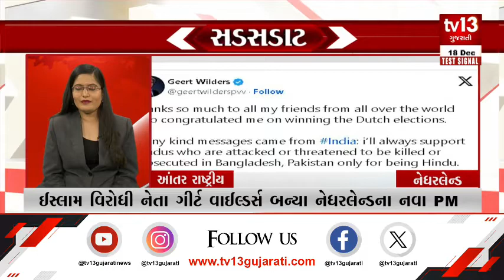સડસડાટ | Express News | tv13 Gujarati